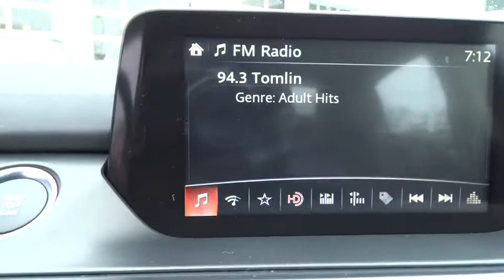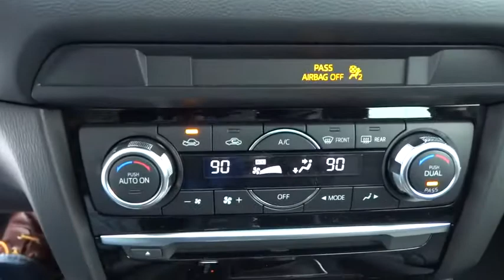2016 Mazda Mazda6 Oak Lawn, Orland Park, Downers Grove, Naperville, Countryside, IL M3667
2016 Mazda Mazda6
2016 Mazda Mazda6 i Touring - Stock#: M3667 - VIN#: JM1GJ1V55G1461558

6750 W. 95th St.

Radio: AM/FM/CD/MP3/AUX 6-Speaker Audio & HD Radio -inc: 4-full range door speakers and 2-tweeters, audio menu voice-command, auxiliary-audio input jack, Bluetooth hands free phone and audio, E911 automatic emergency notification, 7.0 full-color touch-screen display for audio, phone, multi-function commander control for touch-screen display, Aha, Pandora and Stitcher internet radio compatibility, Radio Broadcast Data System (RBDS) program information, SMS text message audio delivery and reply and USB audio input,Window Grid Antenna,Radio w/Seek-Scan, Clock, Speed Compensated Volume Control, Steering Wheel Controls and Voice Activation,Body-Colored Power Side Mirrors w/Manual Folding and Turn Signal Indicator,Fixed Rear Window w/Defroster,Variable Intermittent Wipers,LED Brakelights,Trunk Rear Cargo Access,Clearcoat Paint,Steel Spare Wheel,Body-Colored Front Bumper w/Black Rub Strip/Fascia Accent,Wheels: 19 Alloy,Body-Colored Rear Bumper w/Black Rub Strip/Fascia Accent,Auto Off Projector Beam Halogen Daytime Running Headlamps w/Delay-Off,Compact Spare Tire Mounted Inside Under Cargo,Chrome Side Windows Trim and Black Front Windshield Trim,Light Tinted Glass,Tires: P225/45R19 AS,Body-Colored Door Handles,Black Grille w/Chrome Accents,Fully Galvanized Steel Panels,Leatherette Door Trim Insert,Full Carpet Floor Covering -inc: Carpet Front And Rear Floor Mats,Leather/Metal-Look Steering Wheel,Proximity Key For Doors And Push Button Start,Gauges -inc: Speedometer, Odometer, Tachometer, Trip Odometer and Trip Computer,Rear Cupholder,5 Person Seating Capacity,Remote Keyless Entry w/Integrated Key Transmitter, 2 Door Curb/Courtesy, Illuminated Entry, Illuminated Ignition Switch and Panic Button,Full Floor Console w/Covered Storage, Mini Overhead Console w/Storage and 2 12V DC Power Outlets,Front And Rear Map Lights,FOB Controls -inc: Trunk/Hatch/Tailgate,Cruise Control w/Steering Wheel Controls,Air Filtration,Dual Zone Front Automatic Air Conditioning,Cargo Space Lights,Full Cloth Headliner,60-40 Folding Bench Front Facing Fold Forward Seatback Leatherette Rear Seat,Remote Releases -Inc: Power Trunk/Hatch and Mechanical Fuel,Reclining Front Sport Bucket Seats -inc: 6-way power driver's seat w/manual lumbar support and 6-way manual front passenger seat,Proximity Key For Doors And Ignition,Manual Tilt/Telescoping Steering Column,Instrument Panel Covered Bin, Driver / Passenger And Rear Door Bins,Power 1st Row Windows w/Front And Rear 1-Touch Up/Down,Engine Immobilizer,Power Door Locks w/Autolock Feature,Day-Night Rearview Mirror,Valet Function,2 Seatback Storage Pockets,Leather/Metal-Look Gear Shift Knob,Fade-To-Off Interior Lighting,Carpet Floor Trim and Carpet Trunk Lid/Rear Cargo Door Trim,Manual Anti-Whiplash Adjustable Front Head Restraints and Manual Adjustable Rear Head Restraints,Leatherette Front Seats w/Leatherette Back Material,Driver Foot Rest,Driver And Passenger Visor Vanity Mirrors w/Driver And Passenger Illumination, Driver And Passenger Auxiliary Mirror,Seats w/Leatherette Back Material,Digital/Analog Display,Delayed Accessory Power,Power Rear Windows,60-40 Folding Bench Front Facing Fold Forward Seatback Rear Seat,Outside Temp Gauge,Front Center Armrest and Rear Center Armrest,Front Cupholder,Leatherette Seat Trim,HVAC -inc: Underseat Ducts and Console Ducts,Trip Computer,2 12V DC Power Outlets,Interior Trim -inc: Metal-Look Instrument Panel Insert, Metal-Look Door Panel Insert, Vinyl/Metal-Look Console Insert, Metal-Look Interior Accents and Leatherette Upholstered Dashboard,Illuminated Glove Box,Quasi-Dual Stainless Steel Exhaust w/Chrome Tailpipe Finisher,16.4 Gal. Fuel Tank,Engine: SKYACTIV-G 2.5L DOHC 16-Valve I4 -inc: Variable Valve Timing (VVT),Front-Wheel Drive,Transmission: 6-Speed Automatic SKYACTIV-DRIVE -inc: straight shifter, manual shift mode and sport mode button,Strut Front Suspension w/Coil Springs,Multi-Link Rear Suspension w/Coil Springs,100 Amp Alternator,Battery w/Run Down Protection,4-Wheel Disc Brakes w/4-Wheel ABS, Front Vented Discs, Brake Assist, Hill Hold Control and Electric Parking Brake,Transmission: 6-Speed Automatic SKYACTIV-Drive -inc: straight shifter, manual shift mode and sport mode button,Front And Rear Anti-Roll Bars,Gas-Pressurized Shock Absorbers,Electric Power-Assist Speed-Sensing Steering,Dual Stage Driver And Passenger Front Airbags,Curtain 1st And 2nd Row Airbags,Side Impact Beams,Dual Stage Driver And Passenger Seat-Mounted Side Airbags,Electronic Stability Control (ESC),Blind Spot Sensor,Low Tire Pressure Warning,Airbag Occupancy Sensor,Outboard Fr